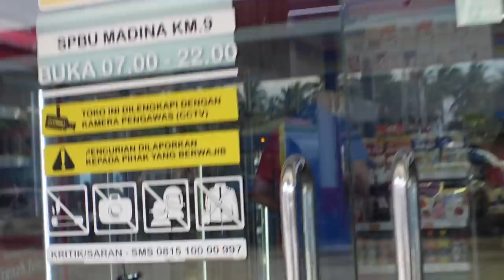Nu birbykle važiuok!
Ačiū!

Music of this video:
ES_New Dawn Is Rising - Stonekeepers copy
ES_Solitary Drifter - April Moon